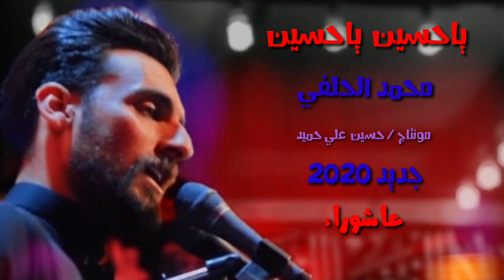حماسيّة شور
🔹👈 أهلاً وسهلاً بكم في قناة @TechTub6 👉🔹
حسين من الله نزل رحمه،
حسينيات جديده

الترخيص

License